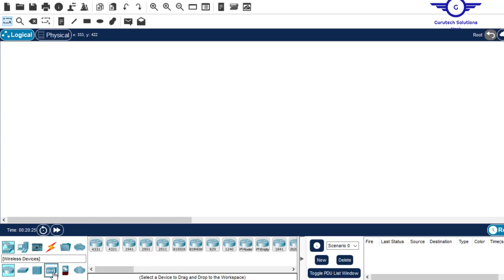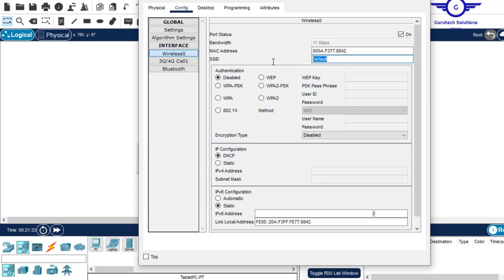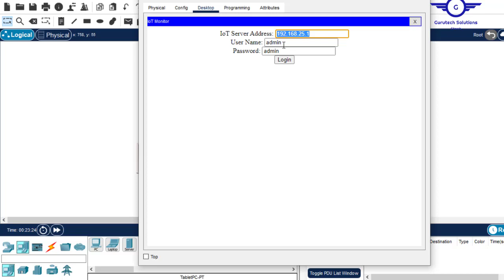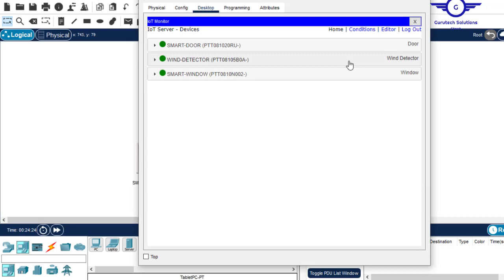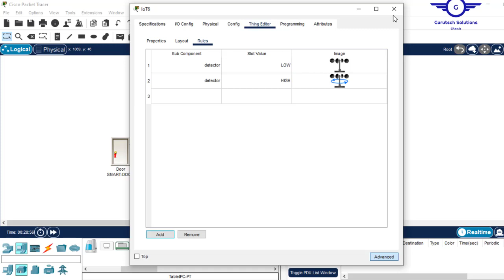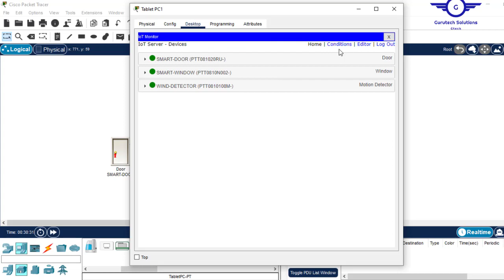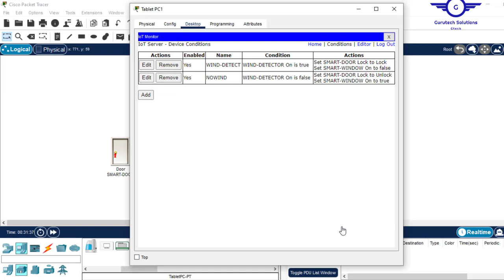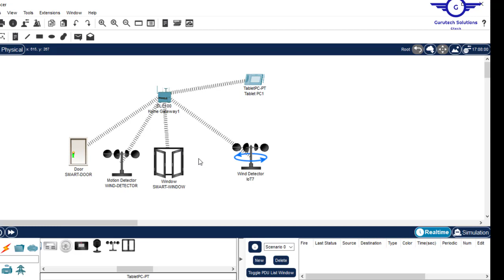3. Simulation of Wind Detector, Smart Door & Smart Smart Door IoT Devices Using Packet Tracer